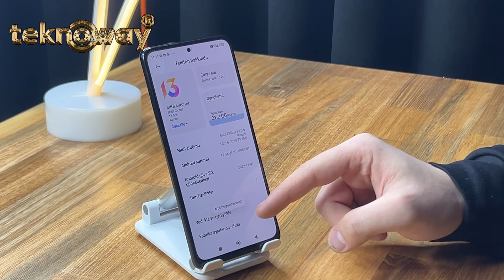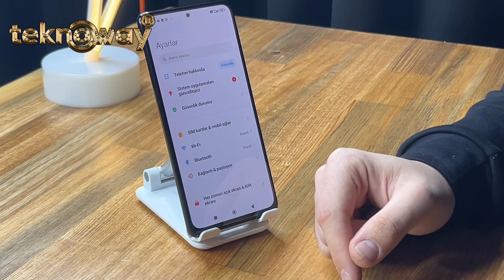Bootloader Kilidi Açma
Merhaba Cep Market ailesi, bugün sizler için direnç işlemi için bootloader kilidinin nasıl açıldığını gösterdik.

Satış Destek “Müşteri Temsilcisine Soru Sorun“
Ürünlerimizin fiyatları döviz kuruna bağlı olarak değişebilmektedir, anlık bilgi ve fiyat için müşteri danışmanınızdan destek alabilirsiniz.